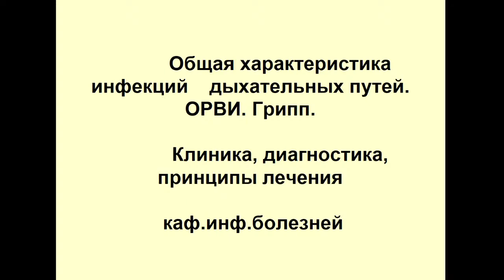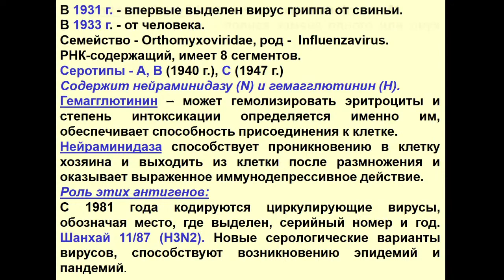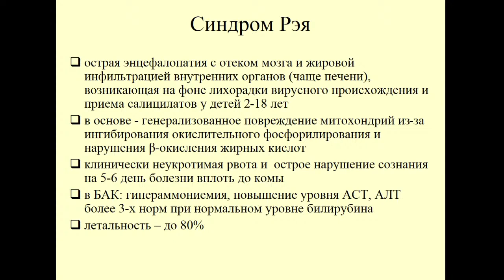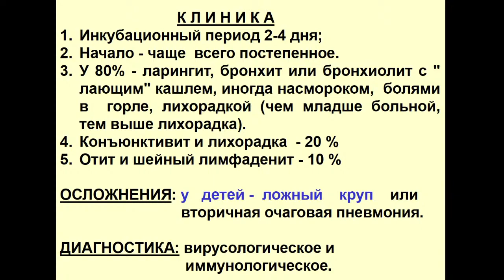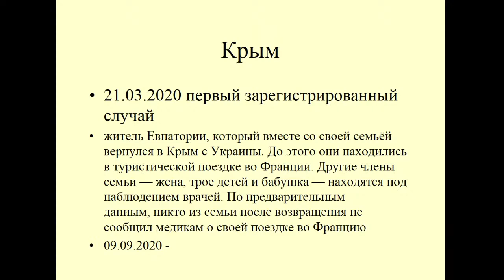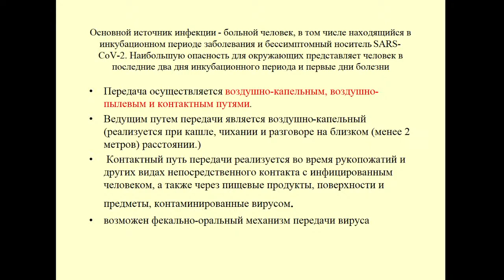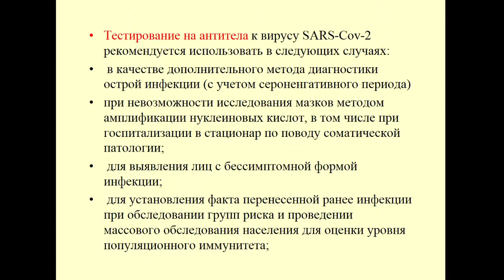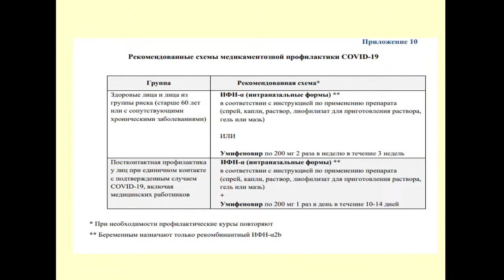9:50 Общая характеристика инфекций дыхательных путей ОРВИ ГРИПП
кафедра: Инфекционных болезней
лектор: